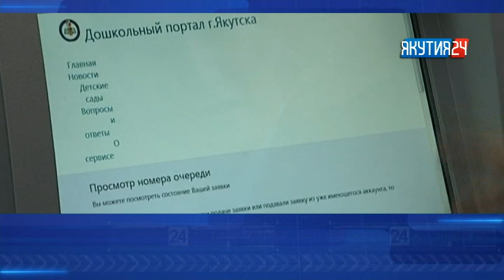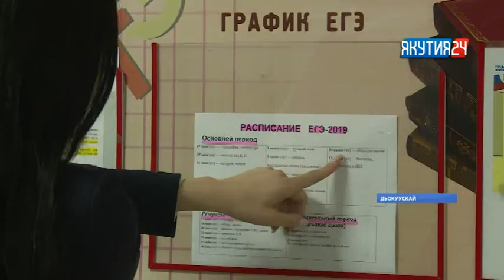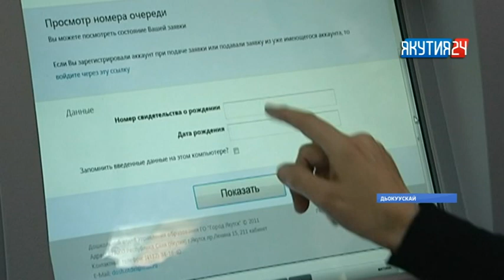«Саха сирэ» информационнай биэрии. Тохсунньу 16 күнэ, 13:30 ч